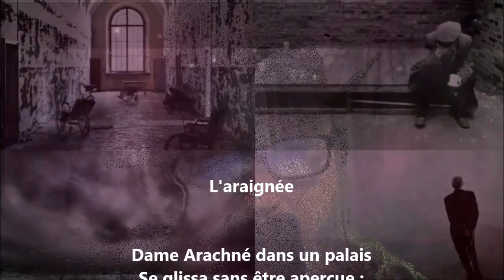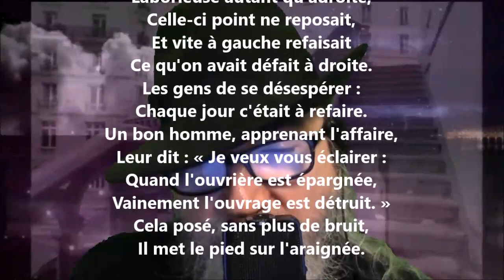L'araignée - Antoine-Vincent Arnault lu par Yvon Jean